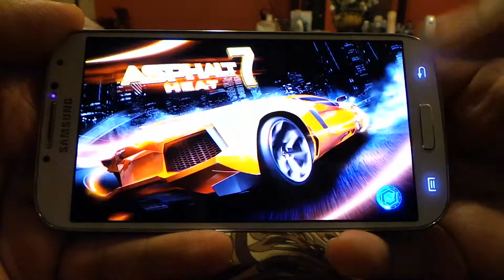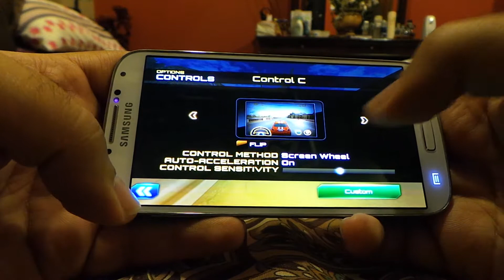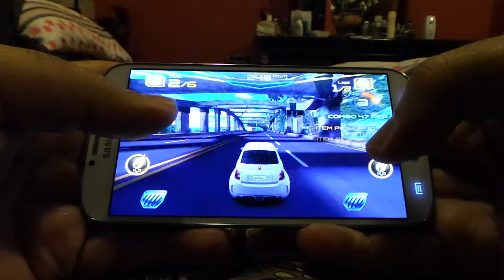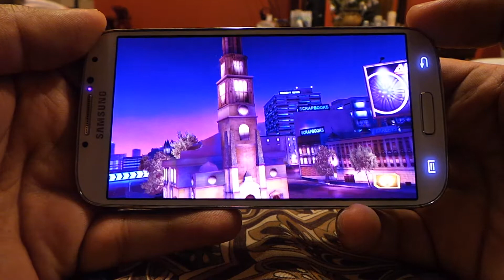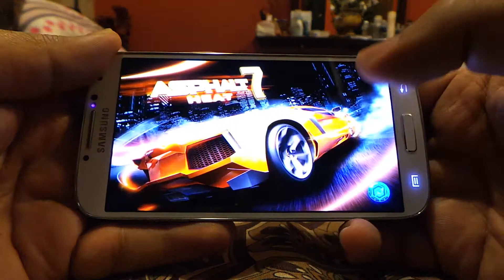Samsung Galaxy S4 Octa Core - Asphalt 7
Graphics and game performance demo